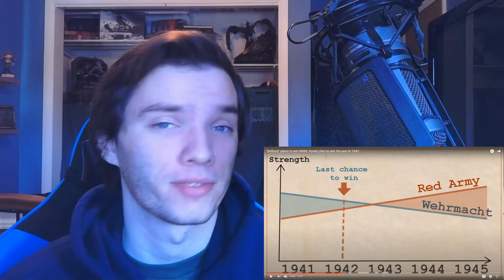Historian Reacts | "Brilliant" plans to win WWII: Soviet plan to win the war in 1942 by Eastory